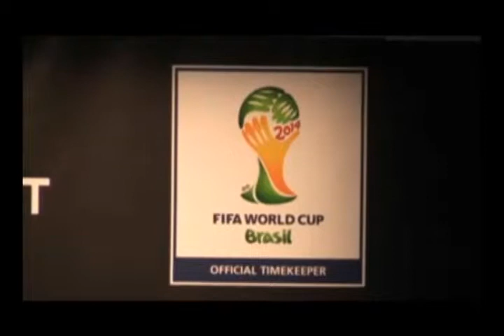España y Brasil, entre los favoritos de Pelé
Agencia EFE